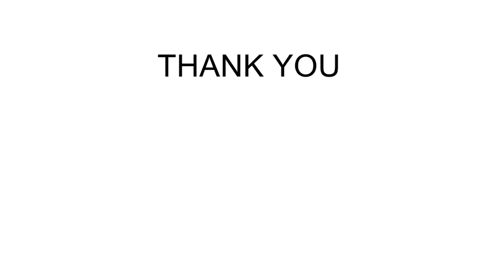IMFW 2016 - MUSLIMA WEAR SS 2016 RUNWAY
MUSLIMA WEAR , İlkbahar Yaz 16 koleksiyonunu sergilediği defilesi ile Türkiye’nin ilk uluslararası muhafazakar moda organizasyonu olan, İstanbul Modest Fashion Week’teydi!

13-14 Mayıs’ta, tarihi atmosferi ile büyüleyici bir ortam olan Haydarpaşa Garı’nda, dünyanın en popüler muhafazakar giyim sitesi Modanisa.com'un ana sponsorluğunda gerçekleşen İstanbul Modest Fashion Week, 30 ülkeden 100'ü aşkın müslüman tasarımcıyı ve 10.000’e yakın modasever ile buluşturarak muhafazakar giyim dünyası için hedeflemiş olduğu küresel bir platform oluşturmayı başardı.

MUSLIMA WEAR , showed his/her Spring Summer 16 Collection for the first time at Turkey's first Modest Fashion Event, Istanbul Modest Fashion Week.

Istanbul Modest Fashion Week took place on May 13-14th at Haydarpasa Train Station-Istanbul, sponsored by World's most popular Modest Fashion Website modanisa.com and serve as a global platform for modest fashion industry by gathering more than 100 muslim designers from 30 countries with almost 10.000 fashion lovers.